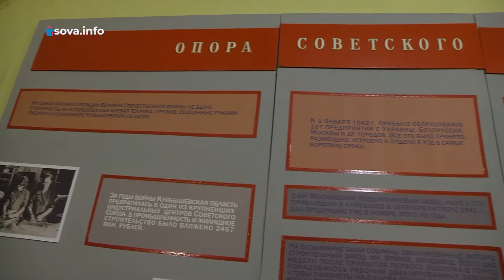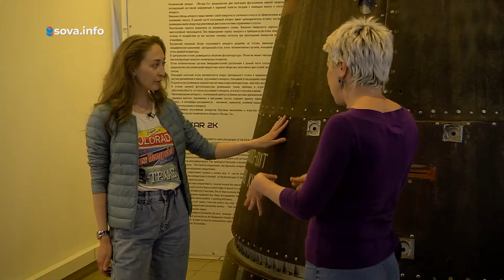О достопримечательностях Самарской области расскажут в трэвел-передаче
В программе про уникальные места России на одном из федеральных каналов расскажут о достопримечательностях Самарской области. Съемочная группа трэвел-передачи целую неделю знакомилась с просторами нашей губернии. Побывала в Тольятти, Сызрани и, конечно, в областной столице.